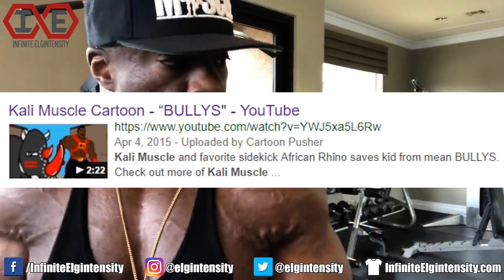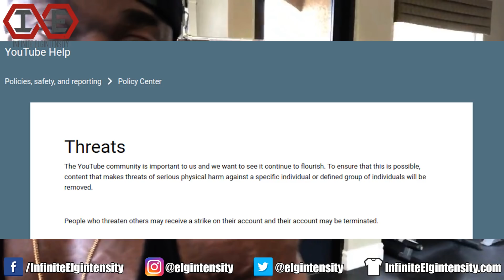Exercises in Futility - Kali Muscle Threatens Me over My Videos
Kali Muscle is so upset with me for my videos about him that he threatened me during one of his live streams. Watch me roast this keyboard warrior for taking jokes too seriously.